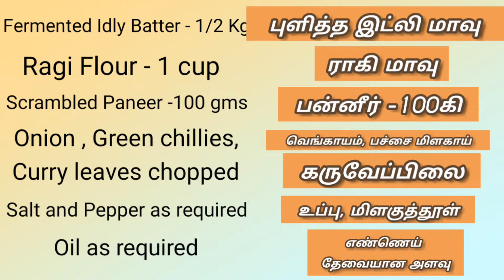ராகி பன்னீர் குழிப்பணியாரம் / Ragi Paneer Paniyaram. Ragi paneer dosa/ ராகி பன்னீர் தோசை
Kuzhi paniyaram (குழி பணியாரம்) or Paddu/GuLiyappa/Yeriyappa ( ಪಡ್ಡು/ಗುಳಿಯಪ್ಪ/ಎರಿಯಪ್ಪ) or Gunta Ponganalu (గుంట పొంగణాలు) or "appadadde" is an Indian dish made by steaming batter using a mould. Paniyaram is made on a special pan that comes with multiple small fissures. It is known by various names in South India, including paddu, appe, guliappa, gulittu, yeriyappa, gundponglu, ponganalu.

The batter is made of black lentils and rice and is similar in composition to the batter used to make idli and dosa.

For Ragi paneer Paniyaram , ragi flour, scrambled paneer, onions, green chillies are added to make it more healthier and tasty.